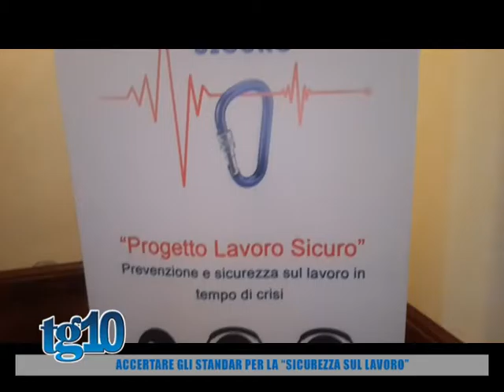Accertare gli standard perl la '' sicurezza sul lavoro''